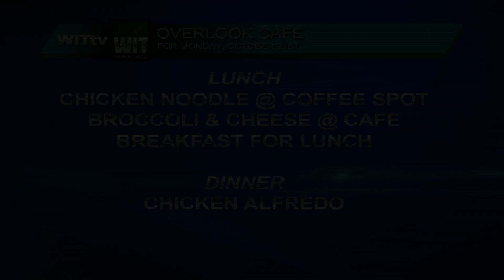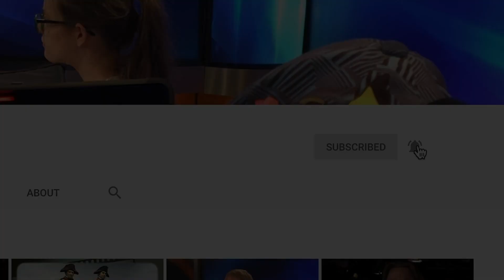WITam October 21, 2019